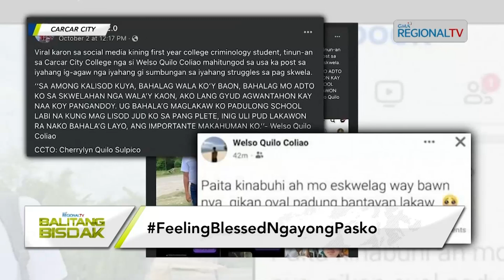Balitang Bisdak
Bag-ong bisikleta dugang nadawat sa usa ka 19-anyos nga estudyante sa Carcar City College nga maglakaw ra og kapin 5 ka kilometro gikan sa ilang balay. Kini human nakuhaan og video. Nagpakabana'ng indibidwal pinaagi sa GMA Regional TV, maoy nihatag aron mas nabatyagan pa niya ang FeelingBlessedNgayongPasko.